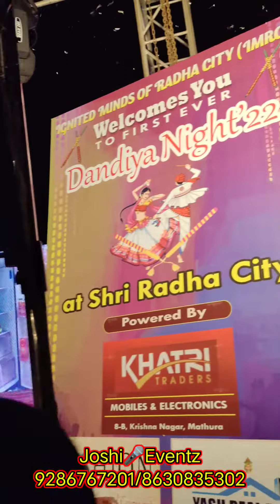client review for dandiya night by joshi events